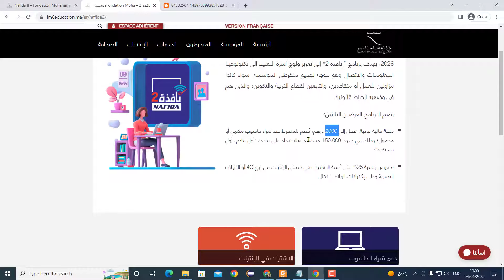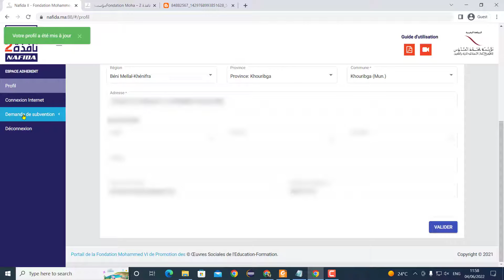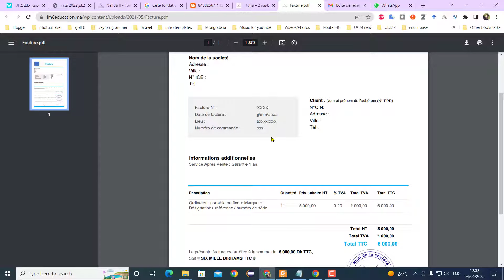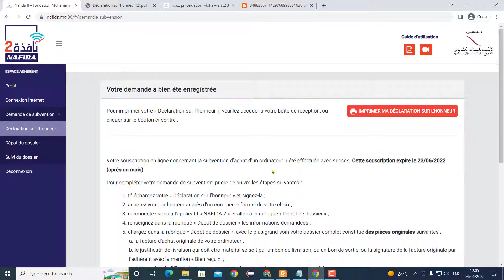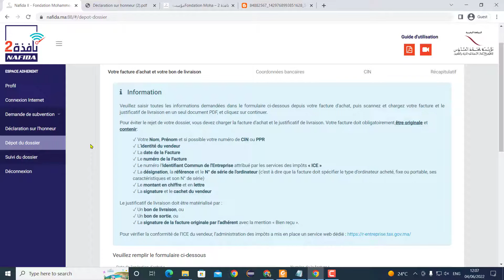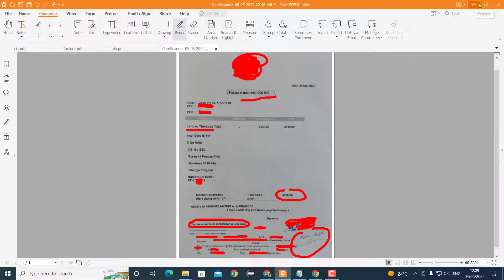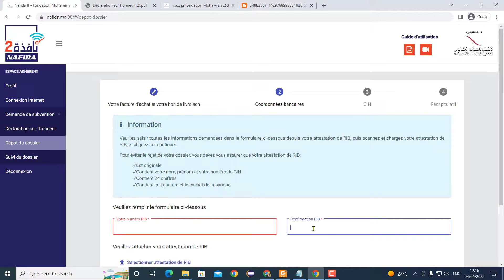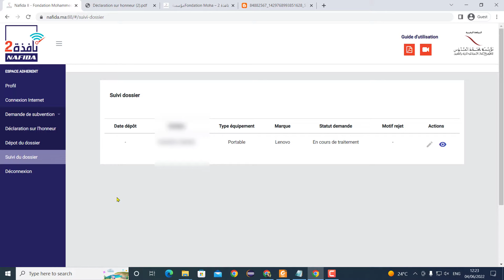Fondation M6 Nafida 2 نافذة 2 : شرح طريقة الاستفادة من منحة 2000 دم شراء حاسوب مكتبي أو محمول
Fondation M6 Nafida 2 إطلاق برنامج نافذة 2 شراء حاسوب مكتبي أو محمول و الاستفادة من منحة 2000 دم